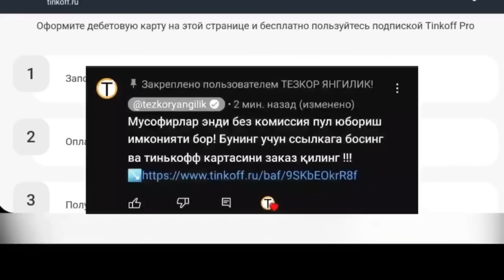ШОШИЛИНЧ ПОРТЛАШ ХАЛҚ БУНИ БИЛИШИ ШАРТ ТАРҚАТИНГ